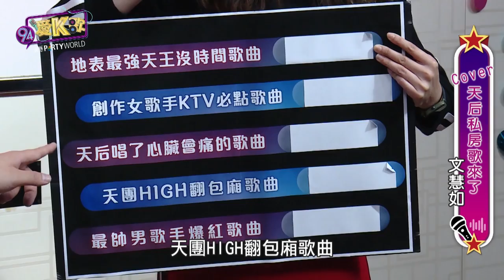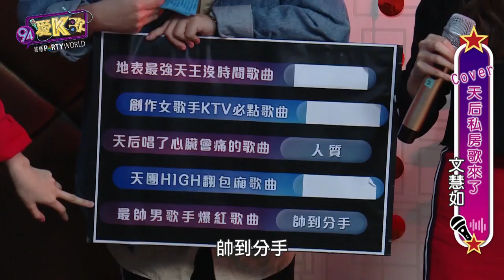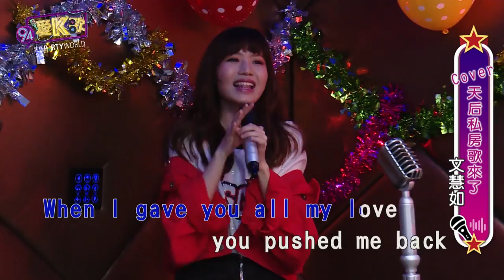│94愛K歌│最強cover女神 － 文慧如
來自新加坡的好聲音，從唱cover到出自己的專輯作品，每一首都是不容錯過得好聲音！
曾來台參加歌唱比賽，因忘詞遭到淘汰的她，能在節目的【接歌詞】比賽中雪恥嗎！